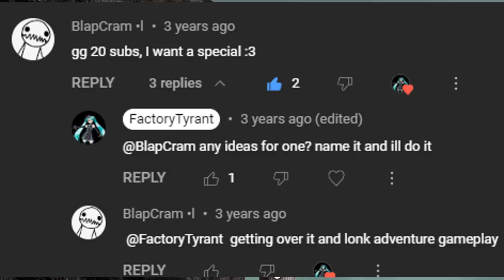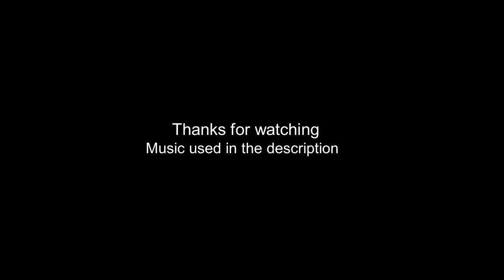cauldron game/20 sub special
the promise fulfilled